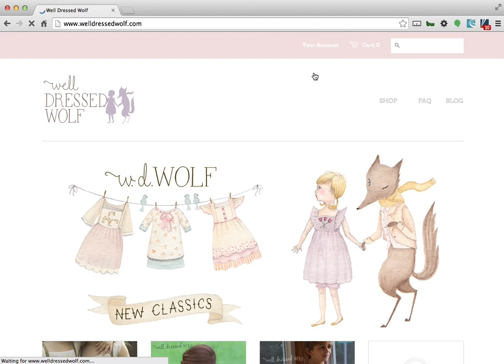Example Screen Movie of Cart It (WDW)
This movie shows you how the Cart It Pro automated shopping assistant works.  This version of the shopping assistant allows you automatically add a product to your cart, and automatically checkout out.  All you have to do is preset your credit card info, then enter a search term, size and quantity.  Cart it will automatically add the product to your cart as soon as it loads, go to checkout, enter in your credit card info, and purchase your item super fast!  Just watch!